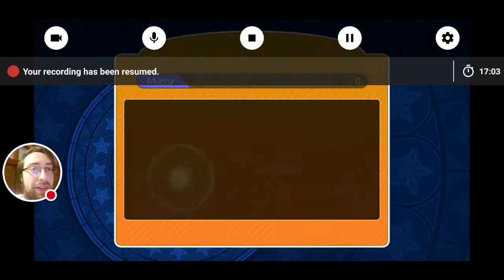HSC Valor Genie Runs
We do a semi free to play set up and if you pulled from the latest banner set up.